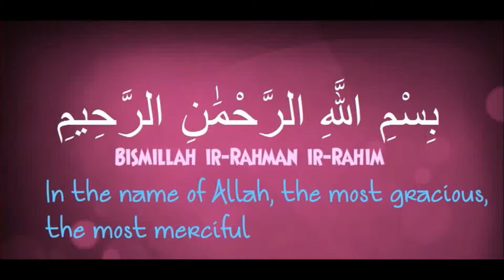4 Steps to Success| Surat Al-Asr (The Declining Day) سورة العصر - Ahmed Saber| Animated